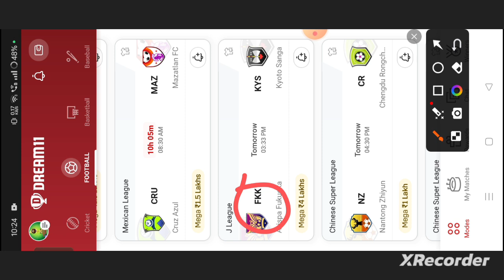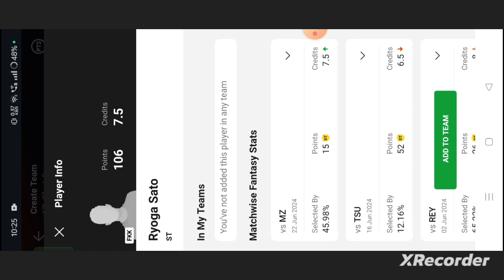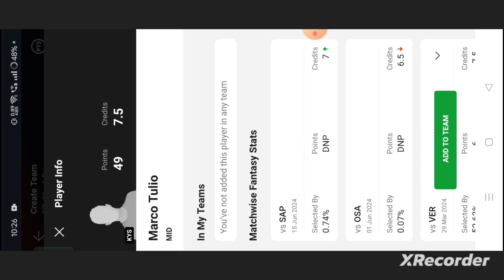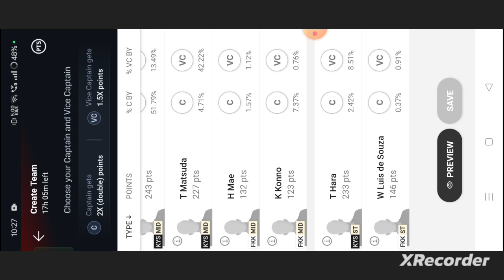FKK vs KYS Football dream11 team prediction today | J League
own risk"

1. This analysis  is based on my

2.Dream11 takes great care to comply with all central and state legislation in India to ensure that  users are fully protected. Every contest on platform is carefully designed to comply with applicable statutes and regulations in India.

Thanks